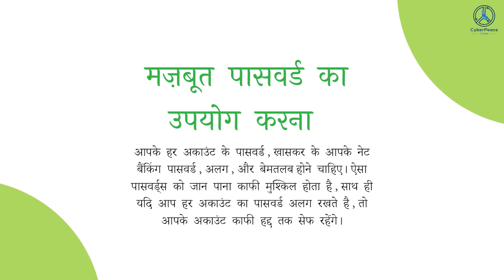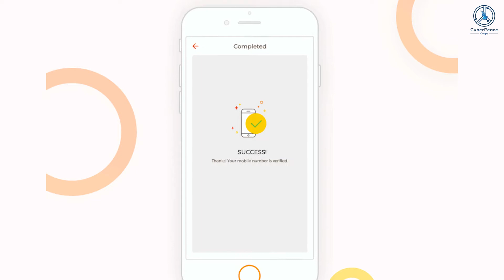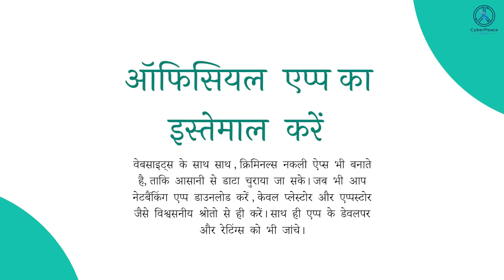CyberPeace Academy | इंटरनेट बैंकिंग सावधानी से कैसे करे?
Netbanking ko safe kaise bana sakte hai?

Mazboot password ka upyog karna
Aapke har account ke password, khaaskar ke aapke netbanking password, alag, and bematlab hone chhaiye. Aisa passwords ko jaan paana kaafi mushkil hota hai, saath hi yadi aap har account ka password alag rakhte hai, toh aapke account kaafi hadd tak safe rahenge.

Public computers aur networks na use karein
Jo systems aur networks sarvajanik sthalo mein upalabhd hote hai, unka upyog netbanking ke liye na karein. Aise system aur computer, protected nahi hote, jos kaaran aapka data bohot asaani se chura liya ja sakta hai.

Apni koi bhi niji jankari kisi ke bhi saath share na karein
Aapke OTPs, passwords, account number jaise details, keval aapke liye hai. Kabhi bhi yeh jankari kisi ke bhi saath na share karein, kyunki isse aapke account ka galat fada uthaya ja sakta hai.

Official websites use karein
Kayi baar criminals bank ke naam se nakli accounts banate hai, jinke dwara aapki details churane ki koshish kari ja sakti hai. Kabhi bhi netbanking karte samay, website ke link ko dhyaan se jaanche.

Official app ka istemal karein
Websites ke saath saath, criminals nakli apps bhi banate hai, taaki asani se data churaya ja sake. Jab bhi aap netbanking app download karein, keval playstore aur appstore jaise vishwasaniya shroto se hi karein. Saat hi app ke developer aur ratings ko bhi jaanchein.

Yadi aapke account mein koi bhi sandehjanak lenden dikhe, toh turant apna passwords badlein, aur apne bank mein complaint darj karayein.

Adhik jaankari ke liye CyberPeace.org par login karein ya humare WhatsApp helpline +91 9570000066 par sampark karein.